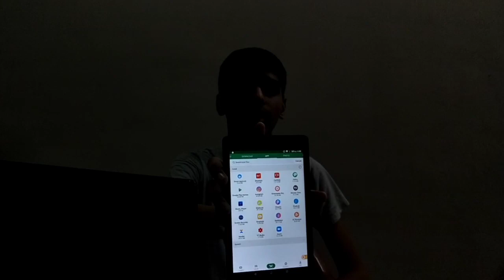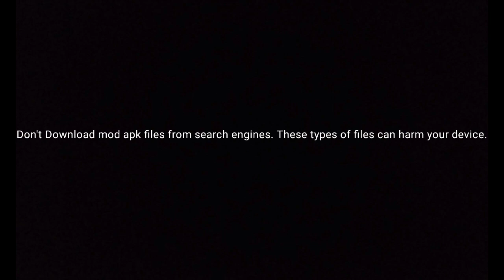Is Xender working after getting BANNED?? | Hit Like | Fully explained